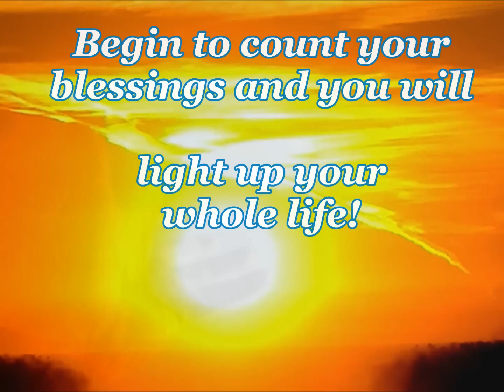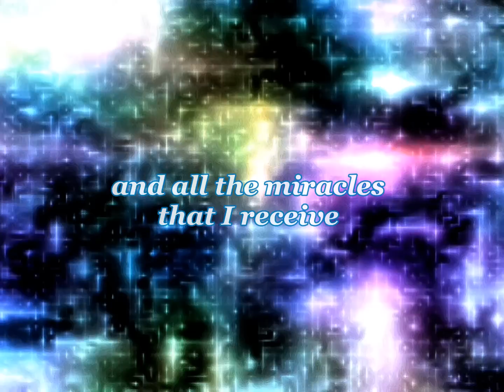The Amazing Power of Gratitude - It can change your life!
Amazing instant effect and  powerful affirmations!

Change your life with the magic power of gratitude.

Watch this video everyday and you will see fast evidences in your life! 100 % guarantee! The more you watch it, the more you'll feel the energy of all the good and the stronger you will attract more of it! So, just relax with this video, learn the attitude of gratitude, and see what happens :) LOVE!

What are you grateful for? Every comment is welcome :)

Every "like", question and comment is welcome :)